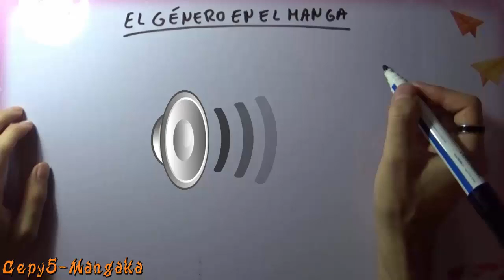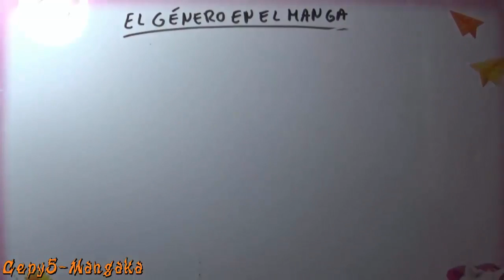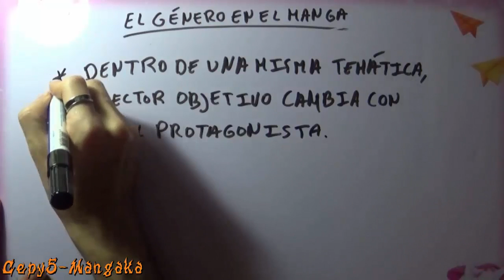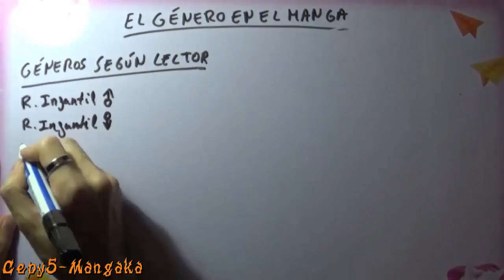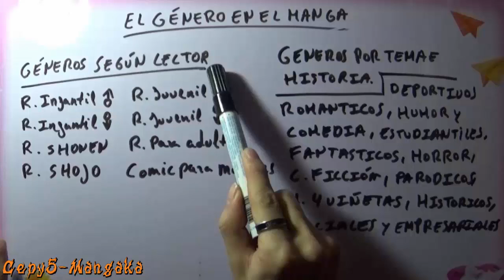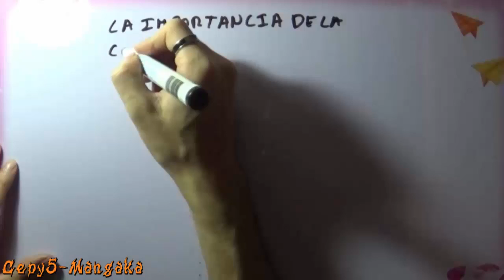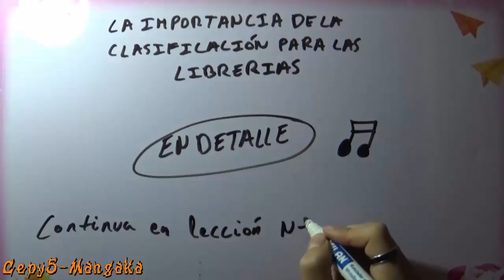Curso de Dibujo Manga y Anime/Lección 01: Los Géneros Manga (Géneros Manga) {B2}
Buenas a todos amigos de Youtube, aquí estamos, al fin, un día mas en la sección del Curso de dibujo manga y anime que muchos de vosotros me habéis pedido realizar.

-Sumario { Lección 01: El Género en el manga. A) Tener en cuenta al lector. / B) La clasificación para las librerías.

Espero sus comentarios y opiniones para saber opiniones y realizar mejoras, que os ha parecido y que temas queréis que trate en profundidad en este cursillo. Pídanme opiniones y las responderé encantado, gracias.